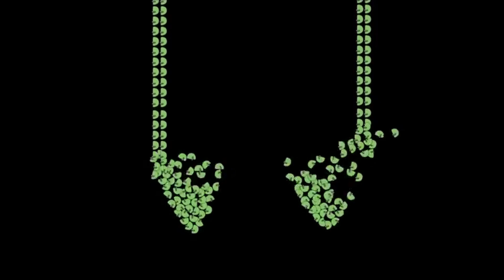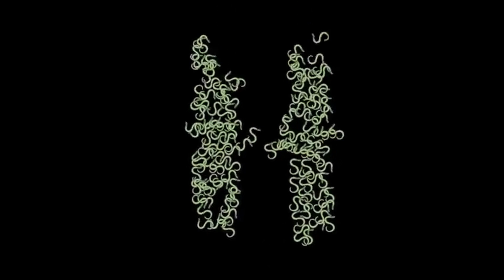Alphabet Lore But F Kills XYZ 1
In this video: Alphabet Lore But F Kills XYZ 1

*This video is completely made by me poppy playtime and Rainbow friends fan and Alphabet Lore. When creating such videos I use free images and free to use green screen videos with other different video parts, edit them with Adobe Premiere Pro for creation new kind of sound and visual variations and effects. It takes about 4 hours to create these videos so that my viewers can feel the difference between the original video and the video I created.